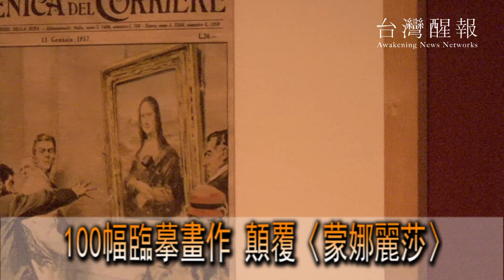100幅臨摹畫作 顛覆〈蒙娜麗莎〉